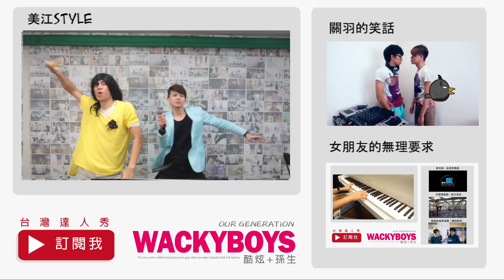郭美江-超屌模仿 MC 美江舞【WACKYBOYS】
支持台灣原創的動力